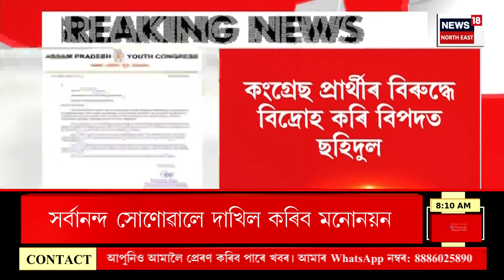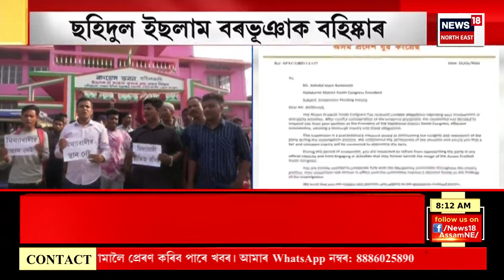GOOD MORNING 18 : আজি BJP ৰ দুই হেভিৱেট প্ৰাৰ্থীয়ে দাখিল কৰিব মনোয়ন | Loksabha Election 2024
GOOD MORNING 18 | ৰাজ্যত বলিছে নিৰ্বাচনী গৰম বতাহ
0:00 Intro
7:47 Ranjit Dutta ৰ ঘৰত মুখ্যমন্ত্ৰী Himanta Biswa Sarma